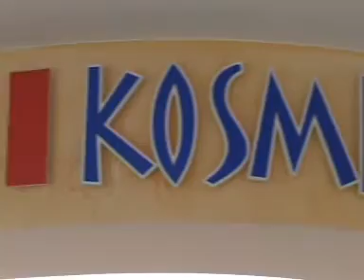Depiliacija cukraus pasta estetikos centre „Kosmedija" 2011-05-29.mpg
Depiliacija cukraus pasta estetikos centre „Kosmedija" 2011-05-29